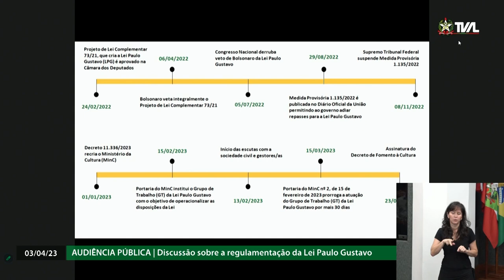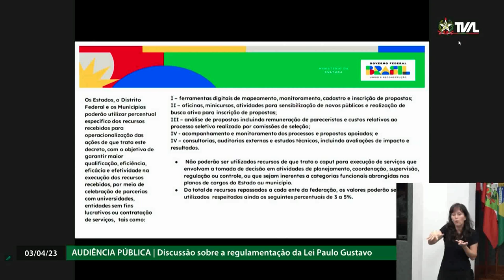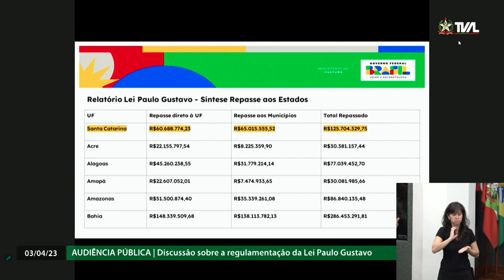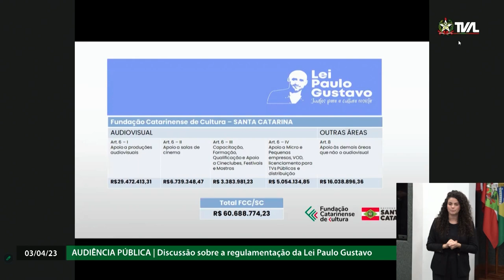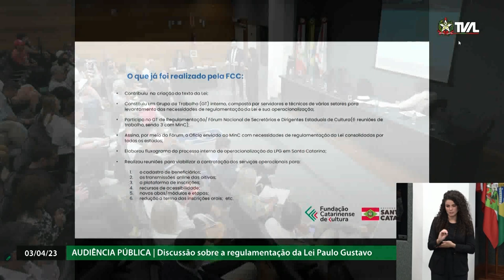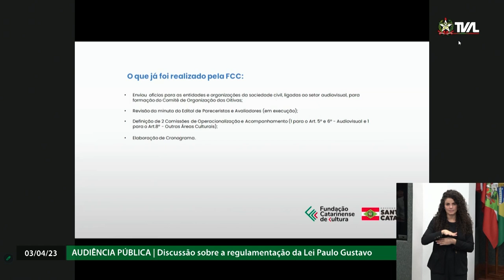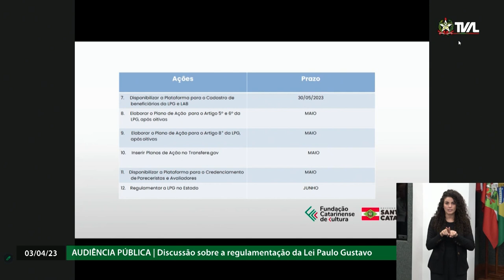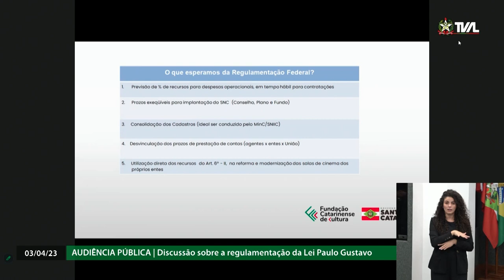Audiência Pública - Regulamentação da Lei Paulo Gustavo - 03/04/23